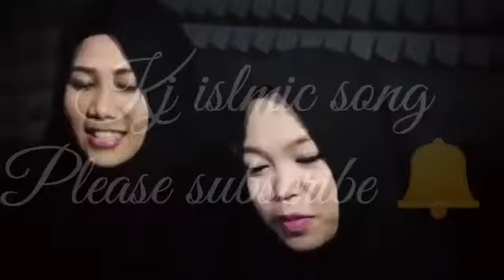Assalamu Alaska siti Hawa